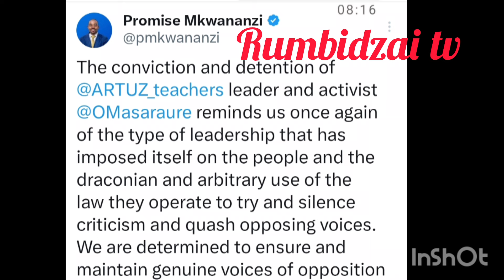Shocking😳Honai Human rights Lawyer Obert Masaraure avepanguva yakaoma nenhau iyi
Shocking😳Honai ARTUZ Obert Masaraure arikupiwa sentence nhas kuHighCourt